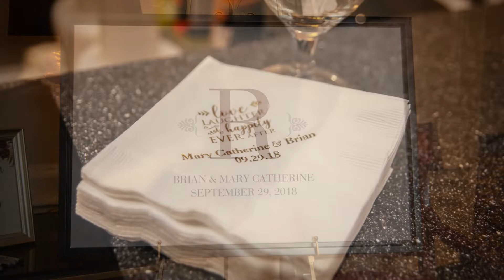Omni William Penn Hotel Wedding DJ (Mary Kate & Brian)